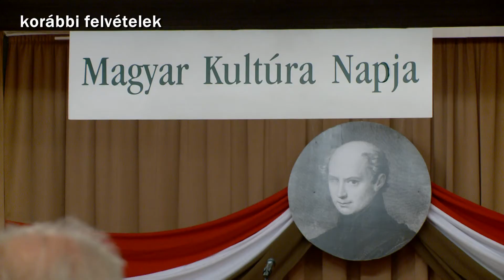Kanizsa TV Híradó - A Magyar Kultúra Napja közeleg